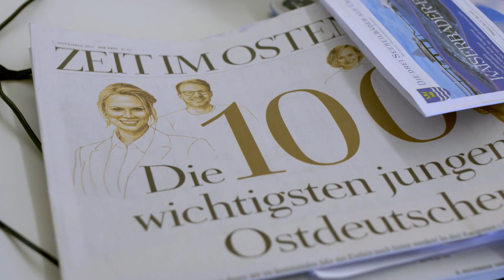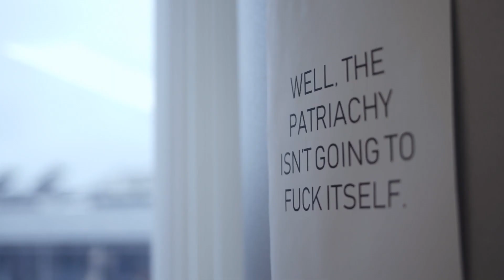YES SHE CAN | Offizieller Trailer HD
Die Zeit der Gerhards und Helmuts ist vorbei, die der Donalds sowieso - jetzt kommen junge Frauen, die mit dem Stil der alten weißen Männer brechen: YES SHE CAN portraitiert die vier jungen Politikerinnen Laura Isabelle Marisken, Aminata Touré, Gyde Jensen und Terry Reintke und zeigt, wie weibliche Politik heute funktioniert, begeistert und empowert. YES SHE CAN - AND YES SHE WILL!

Ab 6. März in der ARD Mediathek und am 31. März im ERSTEN!